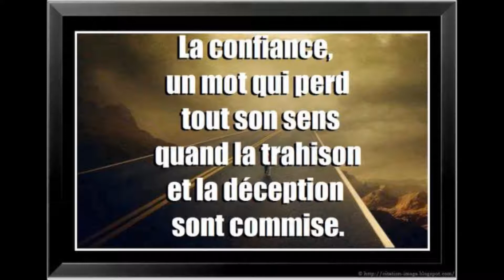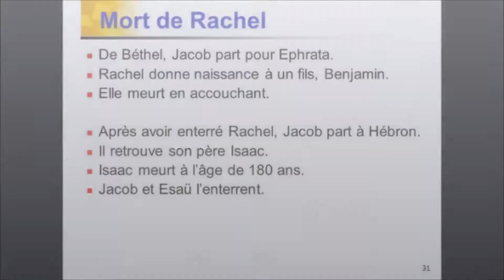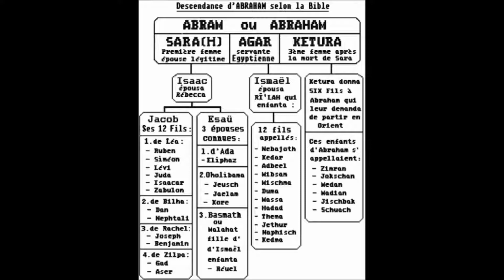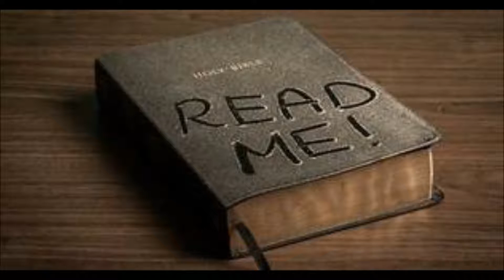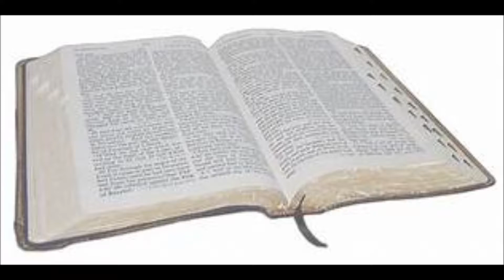La mort d'Isaac et de Rachel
Today will be discussing Genesis chapter 35. God said to Jacob, ‘Go up to Bethel and settle there. When you are there build an altar to the Lord, who appeared to you when you were fleeing from your brother Esau.’ Jacob said to his household and to all who were with him, ‘Get rid of the foreign gods you have with you, and purify yourselves and change your clothes. Then they set out, and the terror of God fell on the towns all around them so that no one pursued them. There he built an altar and Jacob called the place El Bethel because it was there that God revealed himself to him when he was fleeing from his brother. El Bethel means God of Bethel. God said to Jacob, ‘I am God Almighty be fruitful and increase in number. A nation and a community of nations will come from you, and kings will be among your descendants.  Rachel began to give birth and had great difficulty. Rachel's second son was named Benjamin. So Rachel died and was buried on the way to Ephrath that is, Bethlehem. Over her tomb, Jacob set up a pillar, and to this day that pillar marks Rachel’s tomb. Reuben went in and slept with Bilhah.
Isaac was 180 years when he died.